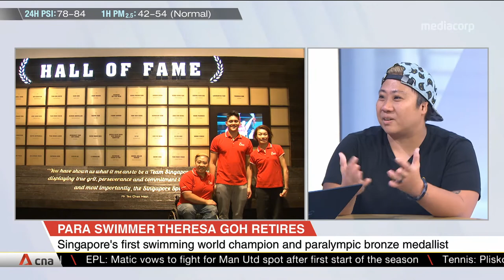Singapore's first swimming world champion Theresa Goh announces retirement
Singaporean world record holder and Paralympic medallist Theresa Goh, 32, announced her retirement from competitive swimming after 20 years.